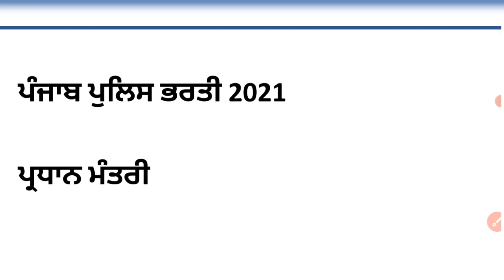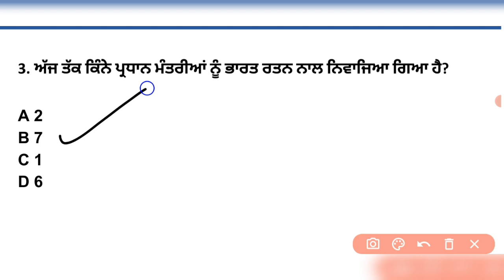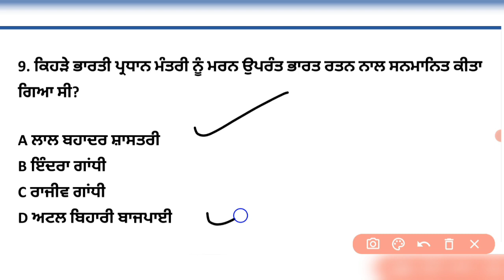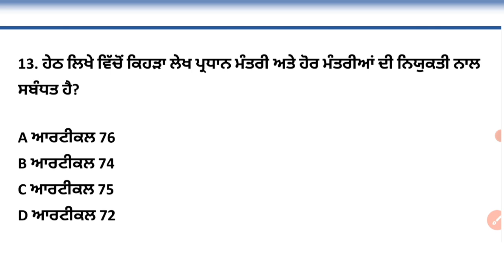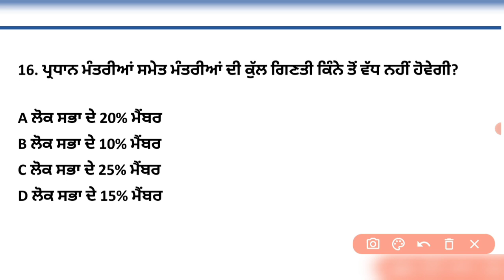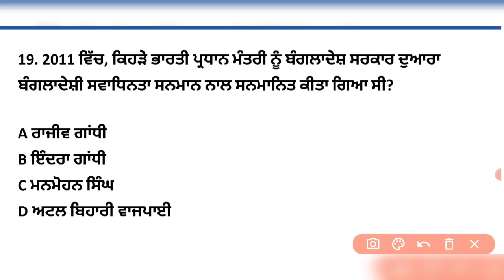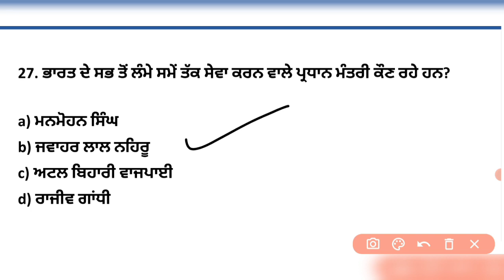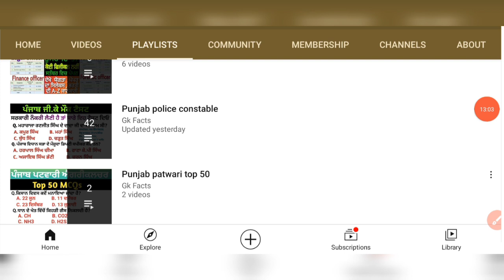Punjab police constable exam preparation | punjab police constable gk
1. Punjab police constable gk
2. Punjab police constable
3. constable exam preparation
4. Punjab police
5. Punjab police written test